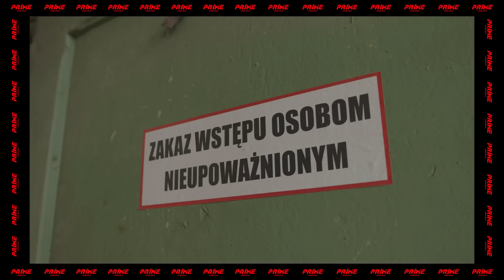PRIME 2: KOSMOS | TRAILER - Backstage | Parke vs. Szuli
Zobaczcie kulisy powstawania oficjalnego TRAILERa PRIME 2! 😍🔥

🌑 PRIME SHOW MMA 2: KOSMOS 🌑
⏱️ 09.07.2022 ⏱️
💫 GDYNIA ARENA 💫

Śledź naszego Instagrama!

Zobacz naszego TikToka!

Jesteśmy też na Twitterze!